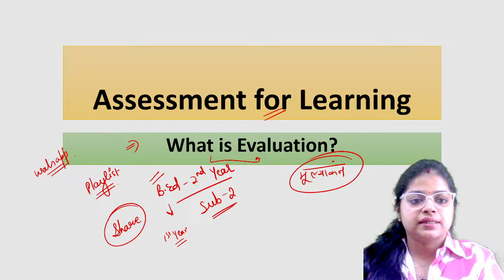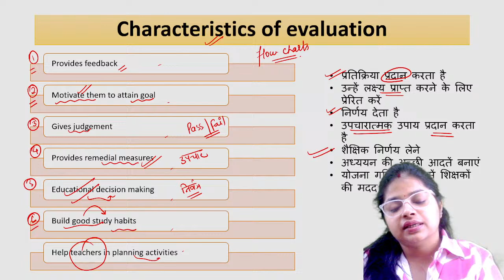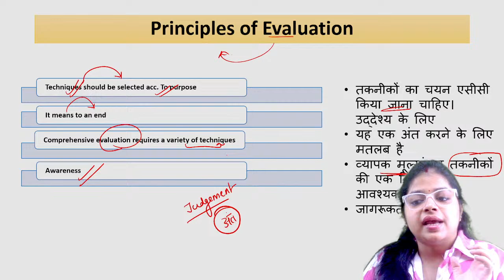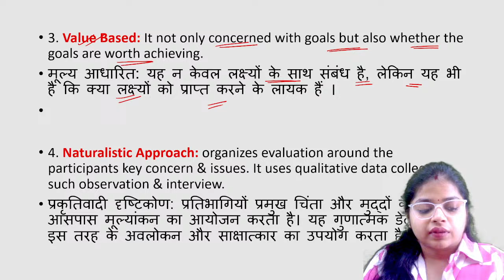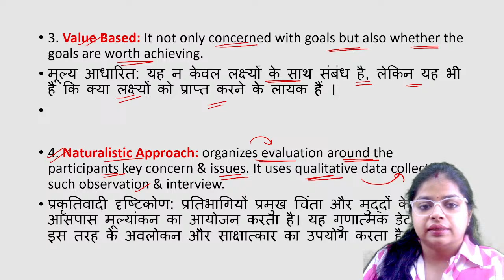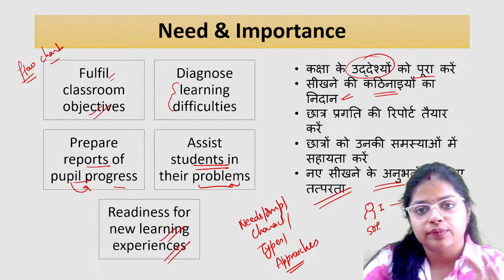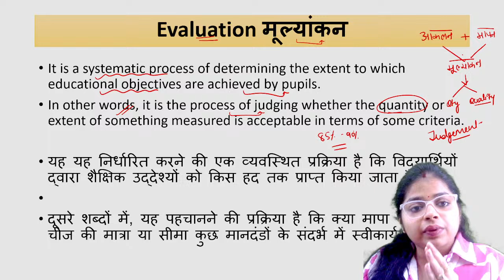Assessment for Learning: मूल्यांकन (Evaluation ) क्या है ? #7 | B.ed 2nd Year 2024